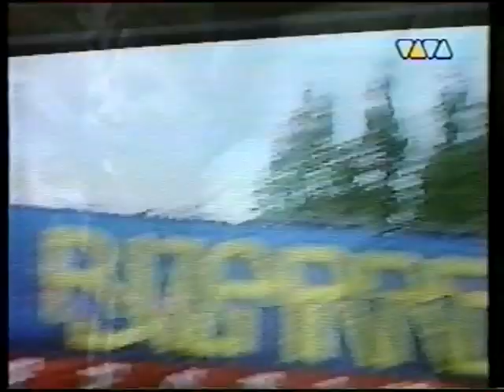"Bizarre Festival" - Köln 20.08.1994 (TV) Festival Report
"Bizarre Festival" - Köln / Jugendpark 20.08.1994 (TV)

Festival Report (Live & Interview), featuring the following bands:

Massacra
Such A Surge
Gum
Spermbirds
Urban Dance Squad
Therapy
Biohazard
Bad Religion
Die Ärzte